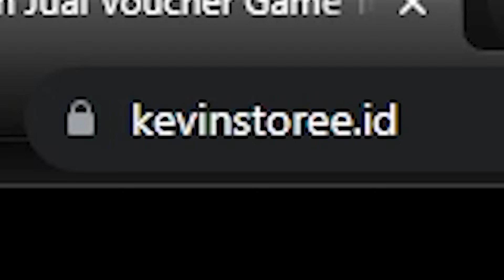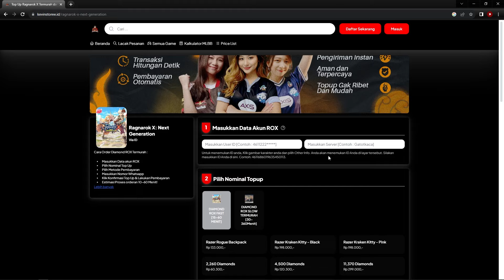HARGA EQUIP EMAS EINBROCH! TERNYATA GAK SEMAHAL EQUIP JUNO? | RAGNAROK X NEXT GENERATION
Harga weapon einbroch lebih murah daripada Juno?

di Video ini akan dibahas tentang guide HARGA EQUIP EMAS EINBROCH! TERNYATA GAK SEMAHAL EQUIP JUNO? | RAGNAROK X NEXT GENERATION

Ragnarok Origin
SERVER: AWAKENING

10 Nyanberry = Rp3,600
40 Nyanberry = Rp13,400
125 Nyanberry = Rp41,000
210 Nyanberry = Rp66,100
430 Nyanberry = Rp133,100
900 Nyanberry = Rp274,900
2300 Nyanberry = Rp662,300
4800 Nyanberry = Rp1,321,000
4800 Nyanberry x 5 = Rp6,563,000
4800 Nyanberry x 20 = Rp26,255,000

2450 DIAMOND = Rp63,400
4890 DIAMOND = Rp127,000
9590 DIAMOND = Rp253,000
20,020 DIAMOND = Rp506,000
24,900 DIAMOND = Rp625,000
37,390 DIAMOND = Rp937,000
47,100 DIAMOND = Rp1,201,000
50,310 DIAMOND = Rp1,257,000
94,200 DIAMOND = Rp2,402,000
100,610 DIAMOND = Rp2,514,000
235,500 DIAMOND = Rp6,150,000
471,000 DIAMOND = Rp12,300,000
503,000 DIAMOND = Rp12,800,000
1,006,000 DIAMOND = Rp 25,600,000
2,012,000 DIAMOND = Rp 50,140,000